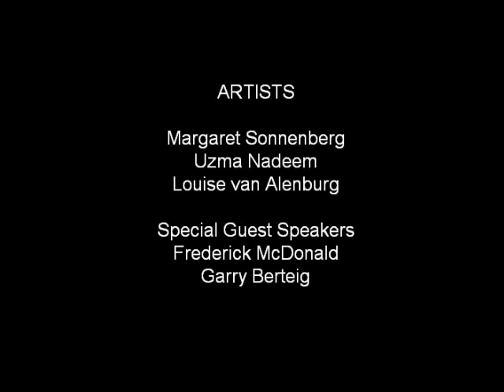The Power of the Brush Closing Hour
Art exhibition Public Library Fort McMurray